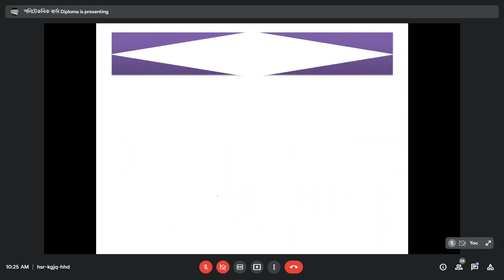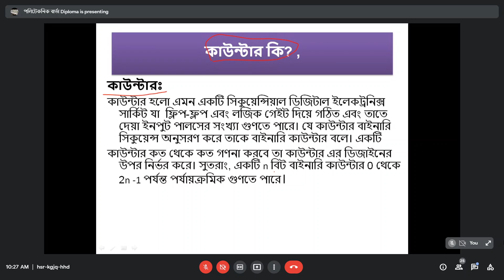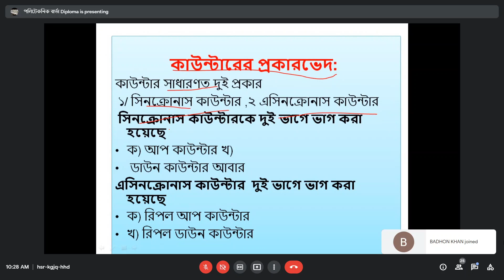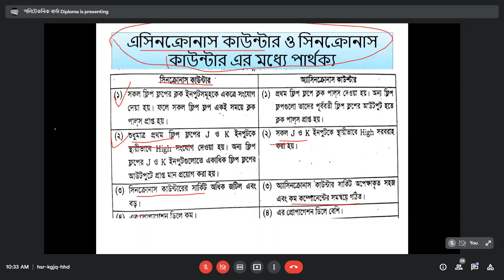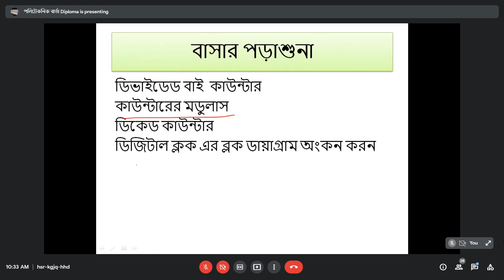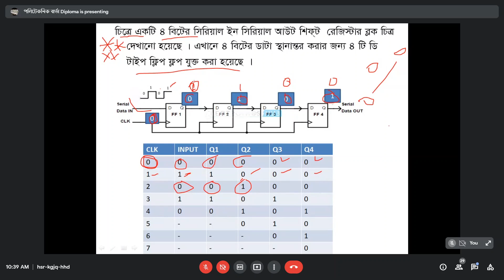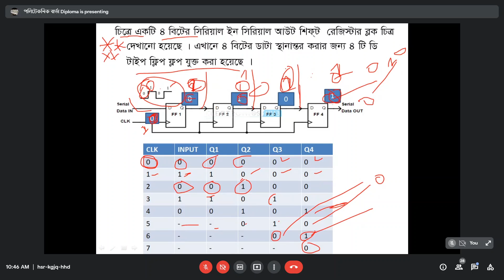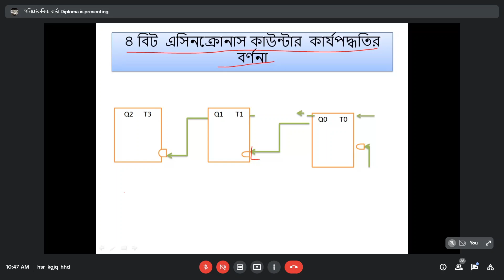বাইনারি কাউন্টার সার্কিট অনুধাবন | Lc-4, Sequential Logic System(66653) 5-semester.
বাইনারি কাউন্টার সার্কিট অনুধাবন | Lcn-4 Sequential Logic System(66653) 5-semester.